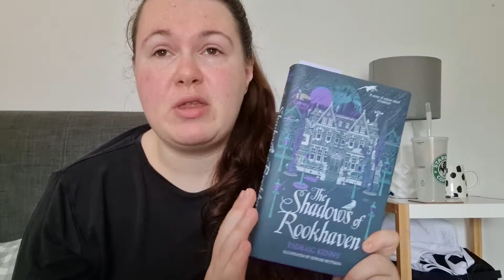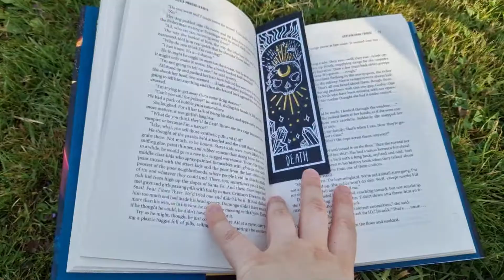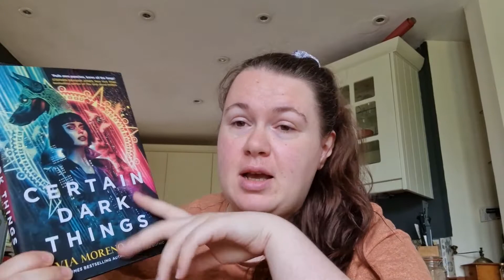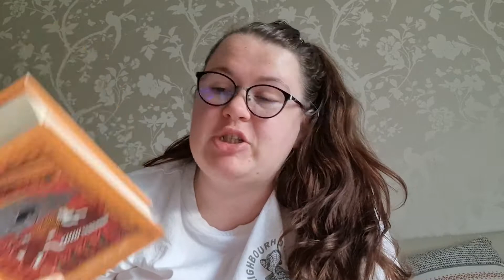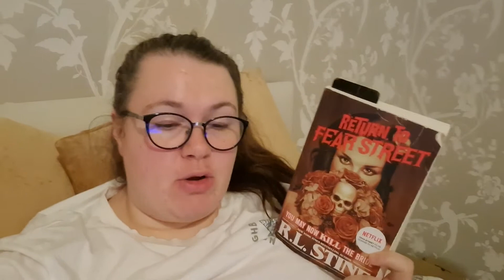I Will Not Be Returning to Fear Street... // Weekly Reading Vlog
WISH: amzn.to/37fQm46

Hannah O’Donnell
5 North Court, Armstrong Road, Maidstone, KENT UK, ME15 6JZ